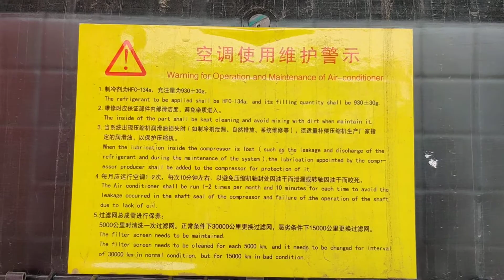Premium beiben trucks exporter, . Mr Tom Qin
We are premium china beiben trucks exporter, can export beiben 2638 tractor truck, beiben 2642 tractor truck, beiben 2638 dump truck, beiben 2638 water truck, beiben 2638 oil tanker trucks.

Customized north benz oil tanker truck, north benz water sprinkler truck, and north benz dump trucks.

We also supply beiben 4*4 truck, beiben 6*6 truck, beiben 8*8 trucks.

Sale manager : Tom Qin